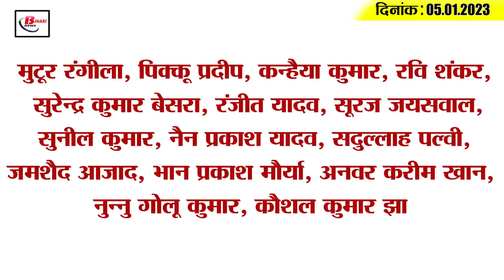Get Today Bihar Evening breaking news of 5th Jan 2023 on BPSC ,Ganga vilas,samadhan yatra, Tejashwi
Get Today Bihar Evening breaking news of  5th Jan 2023 on BPSC lathicharge , Ganga vilas, UGC,samadhan yatra.
1. Swearing-in of municipal representatives will be held on January 13

2. Student leader Dilip's statement after lathicharge on BSSClathicharge candidates

3. Government will promote nano urea in Bihar, the cost will be less

4. PM Modi to flag off GangaVilas on January 13

5. UGC issued instructions for India ranking
6. Security at every step regarding CM Nitish's
7. Increase in GST collection in Bihar as compared to December 2021

8. On Makar Sankranti Tejasvi will give dahi chuda feast

9. Severe cold brought good news for farmers

10. Announcement of CM in Bagaha, country tour after Samadhan Yatra

11. MLA Ajit Sharma sentenced to 1 year

12. Tejashwi walks on the path of Nitish

13. Prashant Kishore gave an open challenge to the Chief Minister

14. Second T20 between India and Sri Lanka today

15. Know what is the rate of petrol and diesel in Bihar today